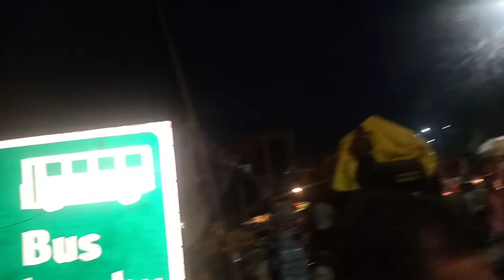Dak kawad haridwar